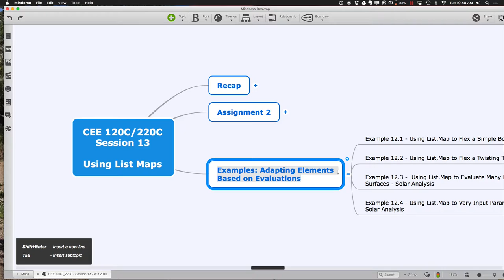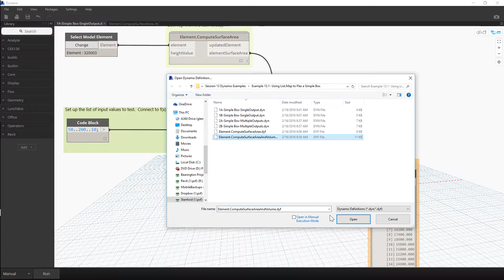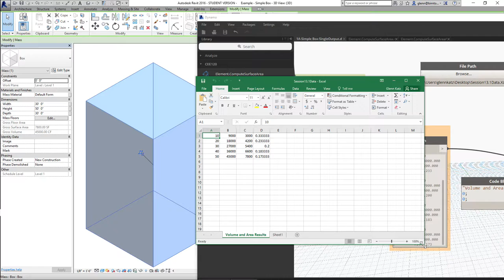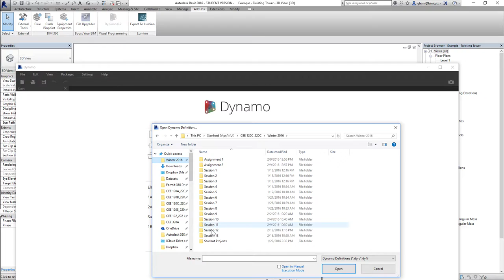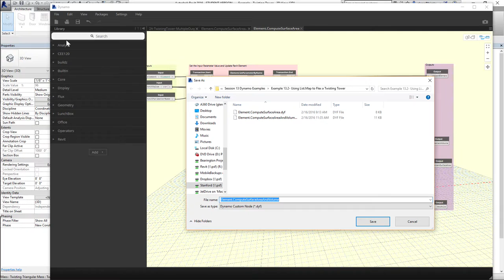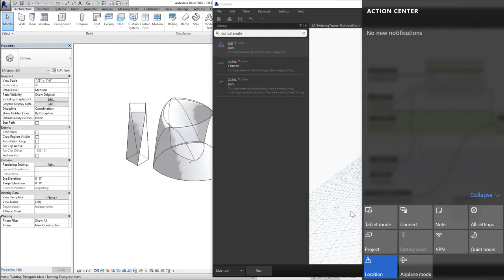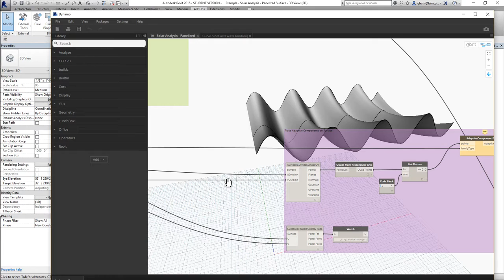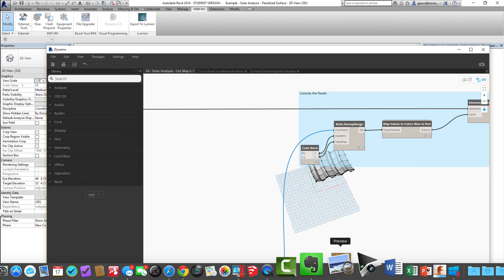CEE 120C Session 13 Entire